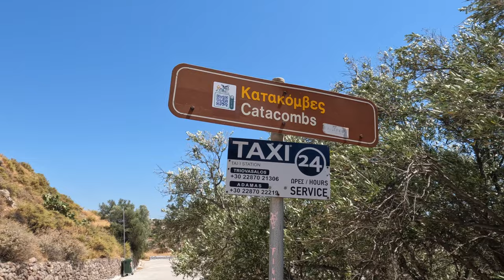EXPLORING CATACOMBS OF MELOS, NEAR TRIPITI, GREECE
The Catacombs of Melos are one of the most important archeological finds in Greece and were found in 1844. Experts estimate that they were built towards the end of the 1st century. They were used as Christian cemeteries during Roman times. The underground catacomb graves were mostly decorated with natural jewels and pictures.
Catacombs were not just places to bury the dead and were also used as Christian churches during the time when Romans were persecuting Christians. The catacombs lie southwest of the village of Tripiti in Greece; they are situated well above sea level.
Catacombs were not easy to build, as the Christians had to dig them out of volcanic rock. The result is regarded as a prime example of an early Christian monument.
These Melos catacombs are connected by three corridors. It is like a maze - about 80 yards long.
Archaeologists are of the opinion that thousands of early Christians were buried here. Each burial place has the symbols for Alpha and Omega. Christians believed that Jesus Christ was the alpha and the omega. Alpha is the beginning of the Greek alphabet and Omega is the end of the Greek alphabet.